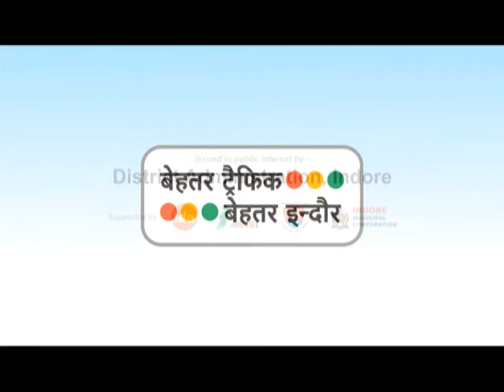Traffic Film 8 - Over Speeding